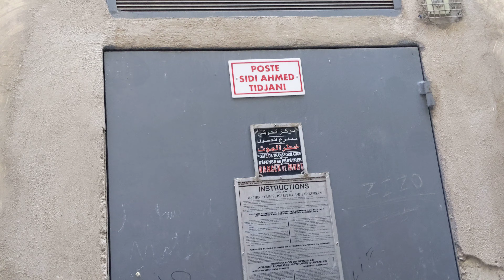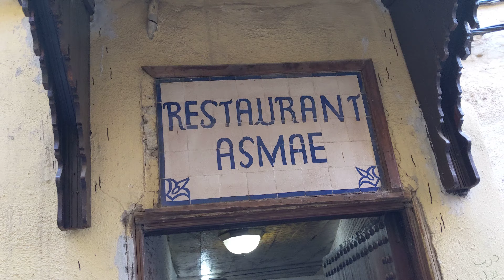Walking through the Medina 03 in Fez, Morocco, 2019-03-12